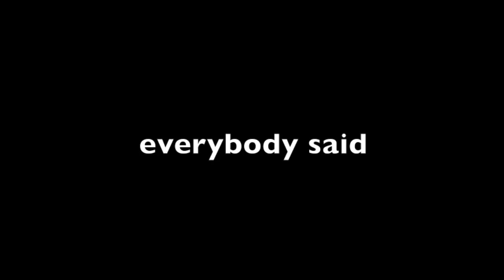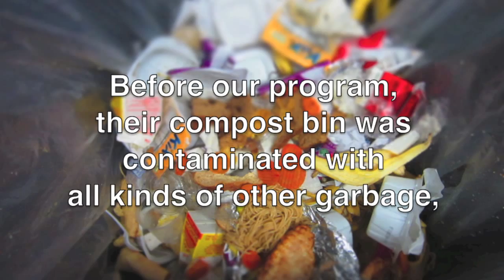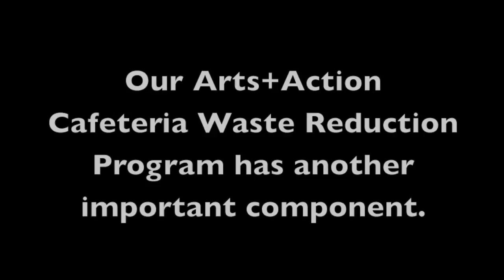Arts+Action School Program!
The ARTS+ACTION  Zero Waste Cafeteria program is E-STEM curriculum, empowering K-12 students to be sustainability leaders in the cafeteria, the school, the neighboring community and beyond!

ARTS+ACTION has 2 components:
 - The Cafeteria Ranger Program (starts in the classroom, then moves to the cafeteria), and
-  Make Change Messaging  (interdisciplinary curriculum)
The program provides urgently needed school cafeteria waste reduction education, including food scrap composting and food packaging recycling, and sorting. This version is designed for grades K-8 and is based on our previous success. The primary program goal is to increase school cafeteria solid waste diversion rates up to 80% and to eliminate bin contamination via the following methods:
- Empowering student to be Cafeteria Rangers or Monitors;
- Teaching students both the how and why of garbage reduction; and
- Leading students in the creation of entertaining messaging “campaigns” (such as designing giant puppets or animated shorts) to engage students and staff on the topic of garbage.